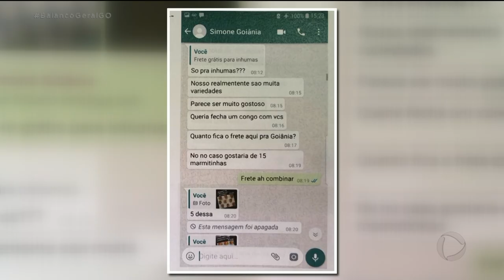CASAL ASSASSINADO EM MAIO FOI MORTO EM UMA EMBOSCADA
A polícia civil apresentou hoje os dois assassinos confessos responsáveis pela morte de um casal em maio deste ano no setor Santos Dumont. O casal fazia parte de uma facção criminosa rival. As investigações concluíram que tudo foi uma emboscada.